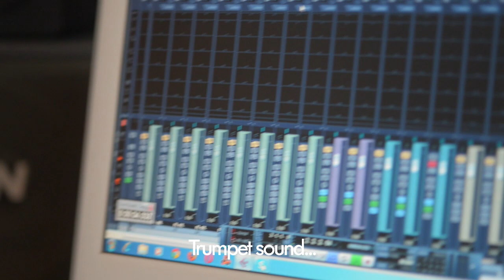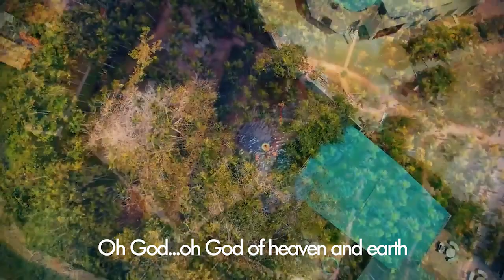TONNIEL AVO WORLD OF OLD MAIN SUBTITLE CORRECT